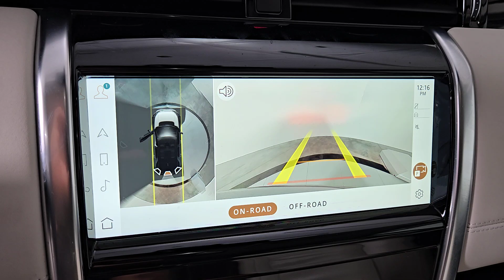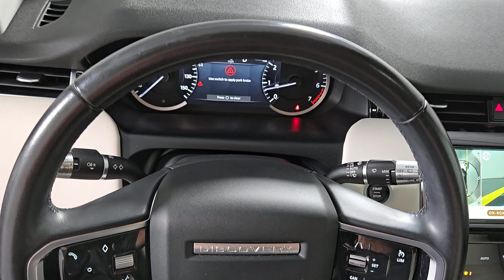2021 Land Rover Discovery_Sport S Las Vegas, Henderson, North Las Vegas, Boulder City, Mesquite...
Pre-Owned 2021 Land Rover Discovery_Sport S available at Jaguar Land Rover Henderson located in 360 N Gibson Rd, Henderson, NV, 89014.
Stock#: P1629 - VIN#: SALCJ2FXXMH902679

Servicing the Las Vegas, Henderson, North Las Vegas, Boulder City, Mesquite area.

Picture yourself in the  2021  LAND ROVER Discovery Sport.  Here's a distinguished Discovery Sport that offers posh luxury, serious trail-ready ruggedness, standard all-wheel-drive, a versatile cabin with ample cargo space, smartphone integration, optional third-row seating, and driver-assist safety features. You can go anywhere in comfort and style in this handsome compact SUV. The following are some of this vehicles highlighted options: Apple Carplay®/Android Auto®, Panoramic Roof, Navigation System, Heated Driver Seat, Keyless Entry, Satellite Radio, Power Liftgate, Back-Up Camera, Power Passenger Seat, Heated Mirrors. Take premium luxury along on every adventure in this beautifully crafted Discovery Sport. Come in for a test drive. Our team will make it the best part of your day.